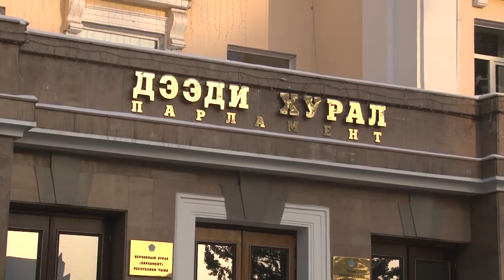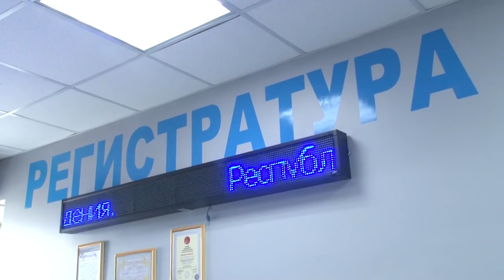Новости Тувы 27 03 19